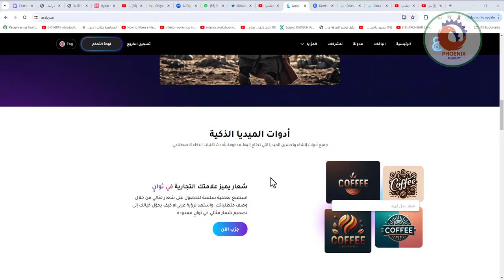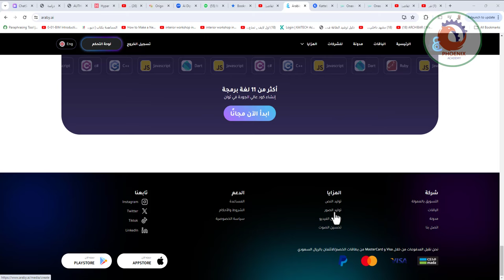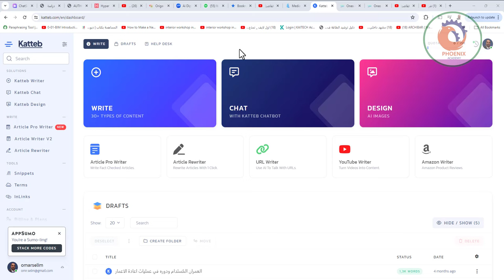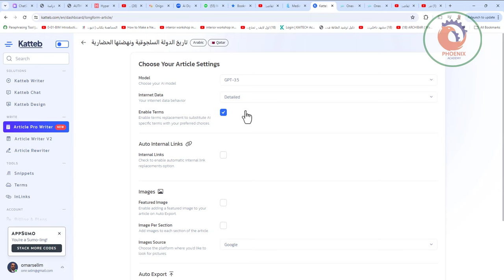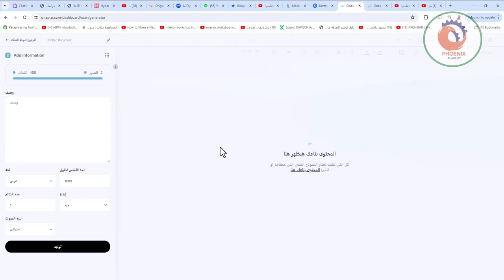افضل ثلاث مواقع عربية تقدم خدمة الذكاء الاصطناعي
❤️ روابط التواصل
✅ انستجرام